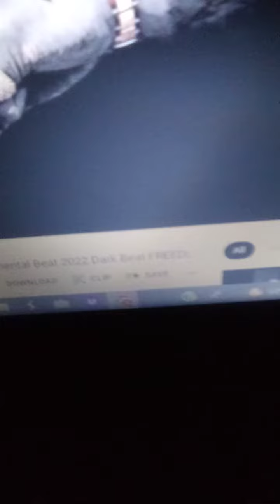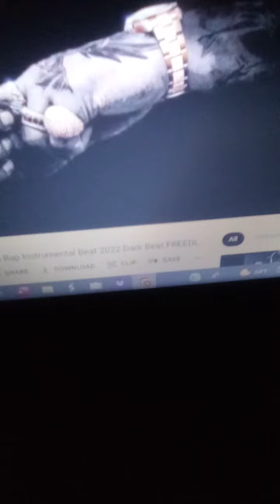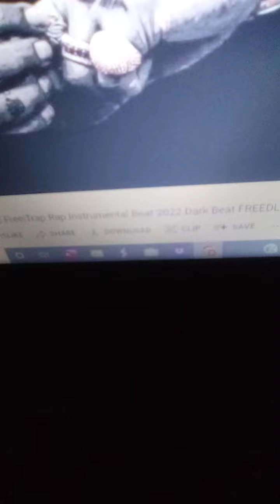Taking Off Her Robe